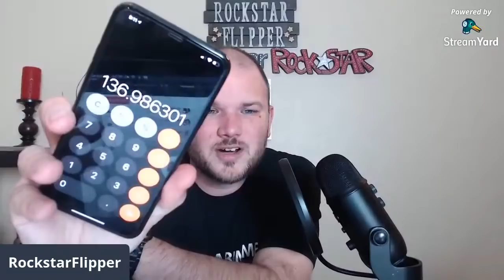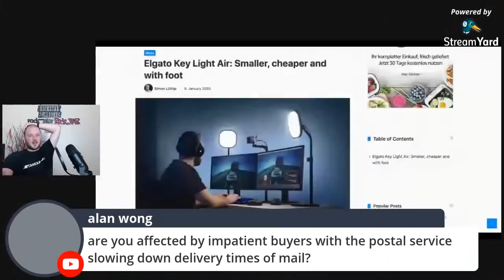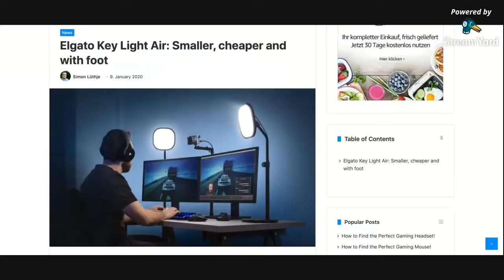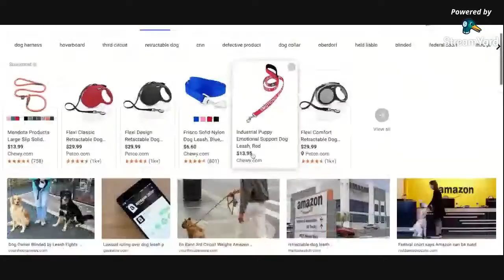How to make FULL TIME income on Ebay, Amazon & Shopify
My Public Ebay Store

All of my Reselling & Youtube Supplies & Equipment: (lights, scales, printers etc)

My Reseller supplies & Equipment Direct Links:

Photography Light kit
White Background Paper
Background Stand
LED Ring Light
Photography Light box
Barcode Scanner
Brother Wireless Thermal Printer
Arkscan Thermal printer
Dymo 4XL Thermal printer
Rollo Thermal Printer
Shipping Scale
Shipping Tape Gun
JFJ EASY PRO Disc Cleaner
KCD200 barcode Scanner
Backup Battery Charger
Video Microphone
Video Webcam
GoPro Hero 7 Black
Canon G7X Video Camera

Sign up For the List Perfectly Cross Posting Tool & Increase your sales & Save time:

Facebook.com/Rockstarflipper.  @rockstarflipper
Instagram.com/Rockstarflipper.  @rockstarflipper
Twitter.com/Rockstarflipper.        @rockstarflipper